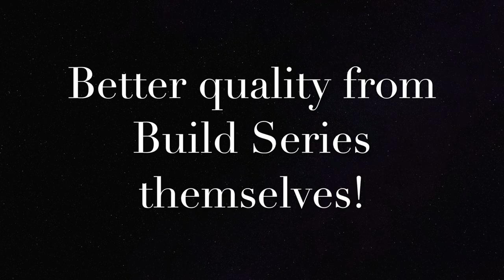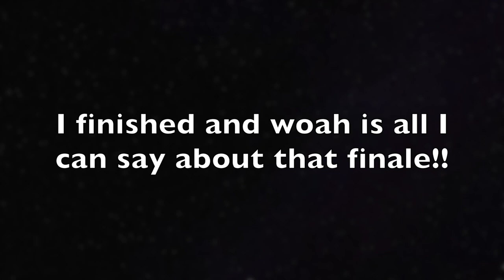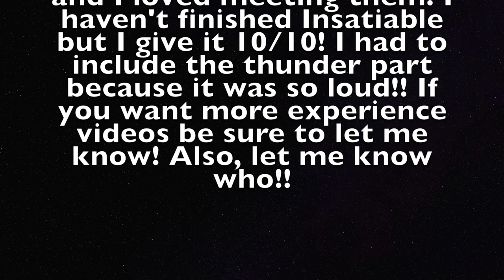NYC VLOG-DEBBY RYAN "INSATIABLE"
Enjoy my experience meeting the cast of the new Netflix show "Insatiable" and my day in the city. I had a blast! Things also took a turn for the worst toward the end of the vlog haha! I hope you guys enjoy and let me know if you want more videos like this.